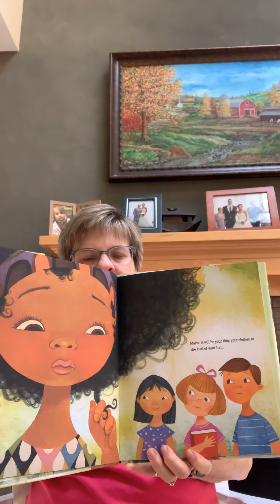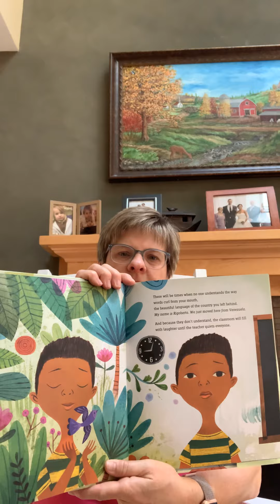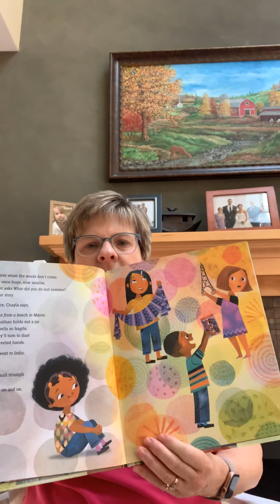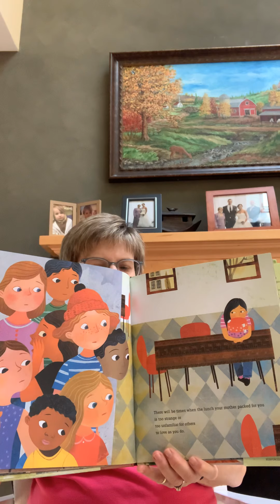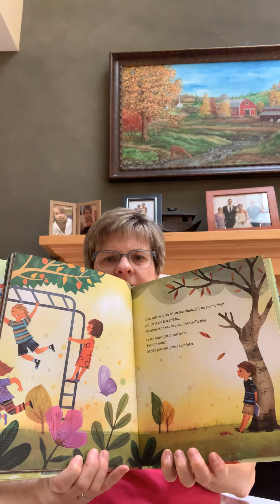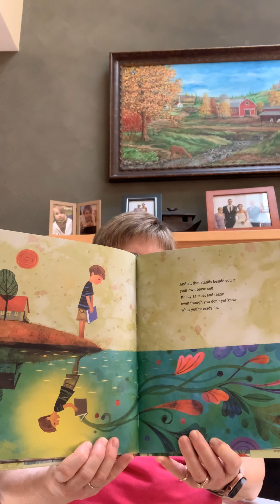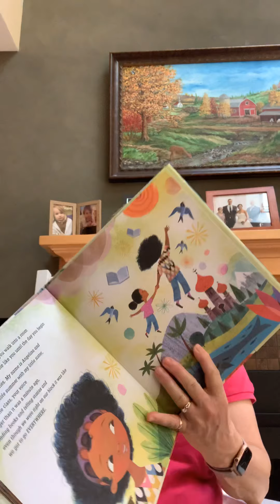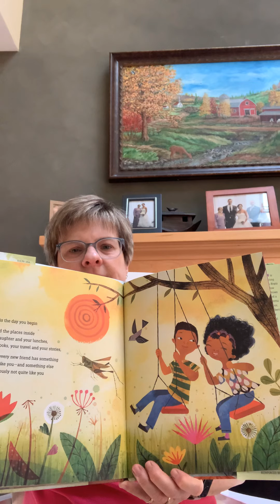Bedtime Story for June 5th. “The Day You Begin” by Jacqueline Woodson